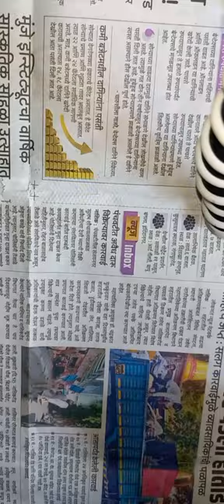Clown Fish Stone Art /Simple Orange And White Stripe Fish Stone Art